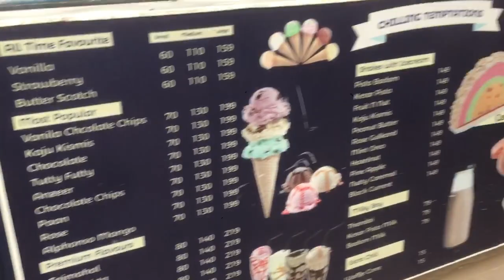Waste to Wonder Park in Delhi Ticket,Location, Timing |7 wonders of the world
Waste to Wonder park in delhi after

lockdown
Waste to Wonder explore india

Waste to Wonder park in delhi at night

Waste to Wonder after lockdown

Waste to Wonder kahan per hai

Waste to Wonder kahan par hai

Waste to Wonder park after lockdown

Waste to Wonder park ki video

Waste to Wonder park ka video

Waste to Wonder park nearest metro

Waste to Wonder park kaha hair

waste to wonders

waste to wonders park

waste to Wonder park in delhi near metro station
waste to wonder park in delhi night

waste to wonder delhi

waste to wonder park kahan pe